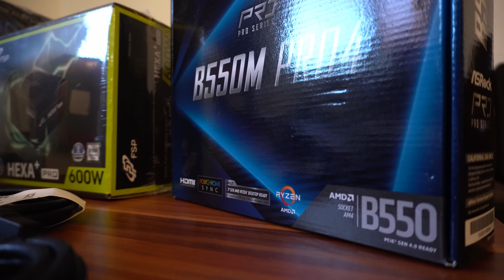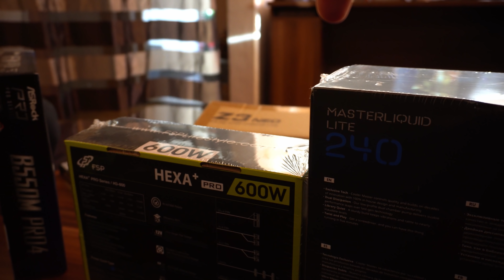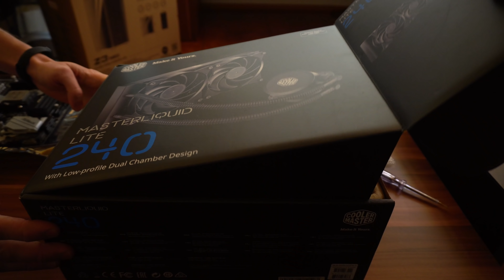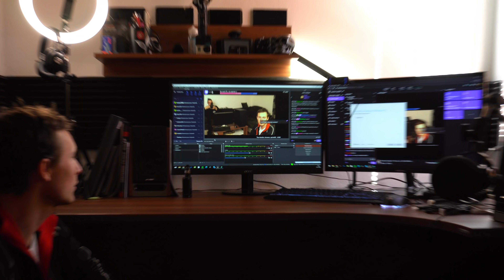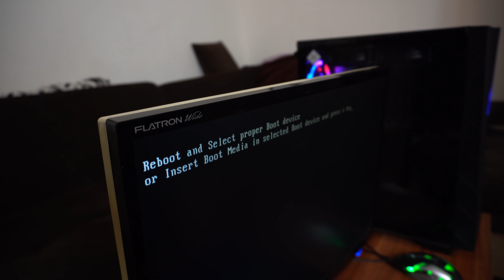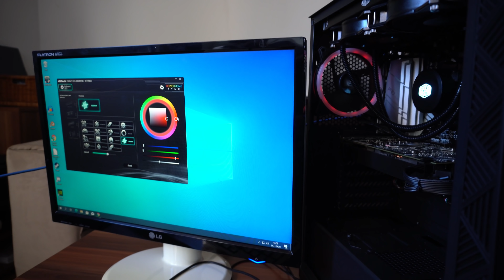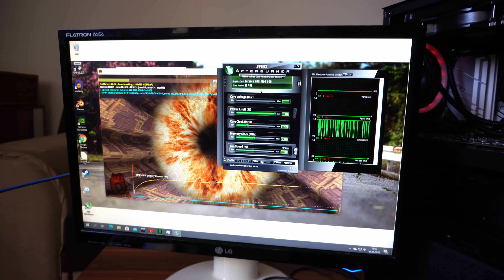Stavíme LOW BUDGET Pc | AMD RYZEN 7 | ZALMAN RGB CASE | Pc na střih